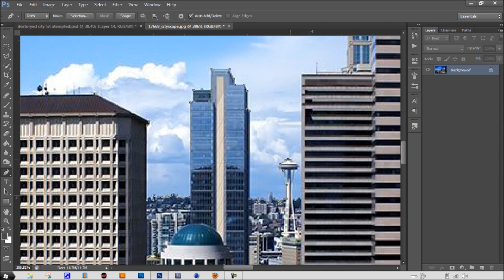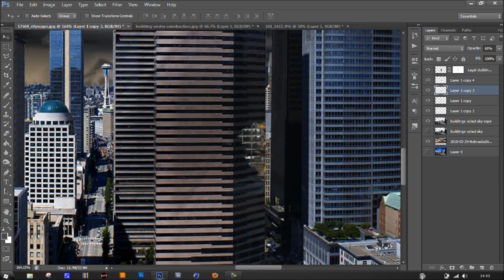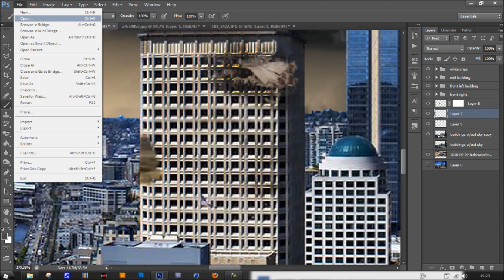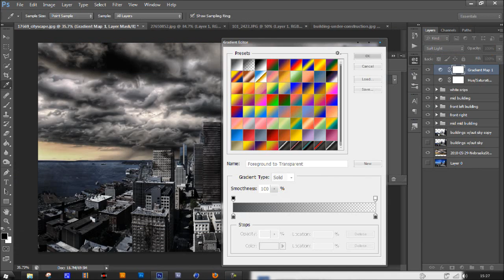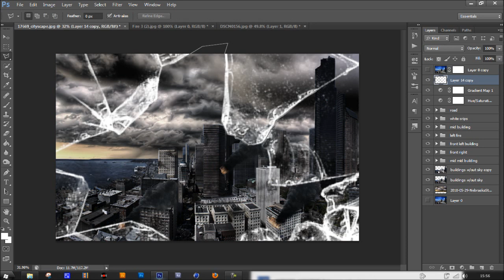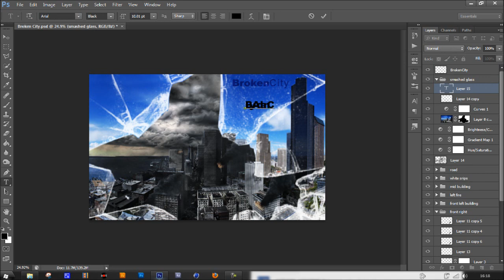Broken City By XYZDesigns SPEEDART (destroyed city) Manipulation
This is a speed art of something that i had plane and praticed for and i think the final piece came out good and please leave a comment on how i could maybe improve on it, thanks - XYZDesigns

Skype: xyz.designs